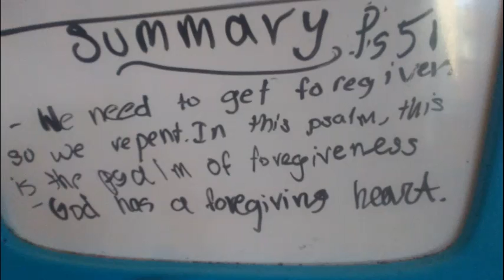Yeshu Satsang Kids | Gifts and Talents